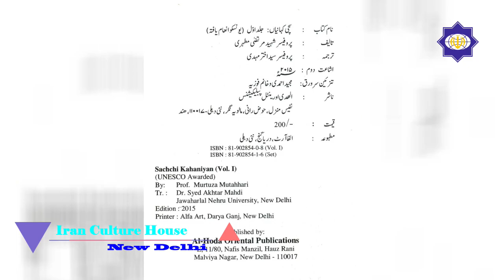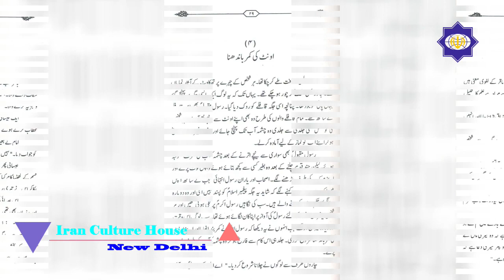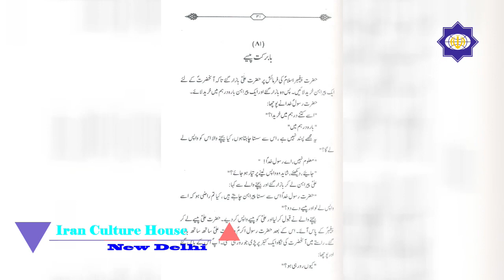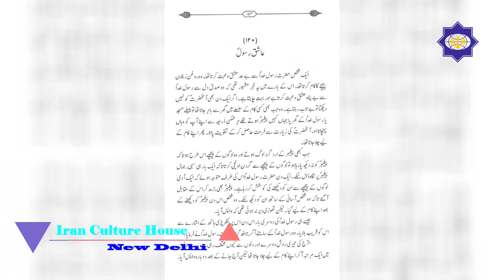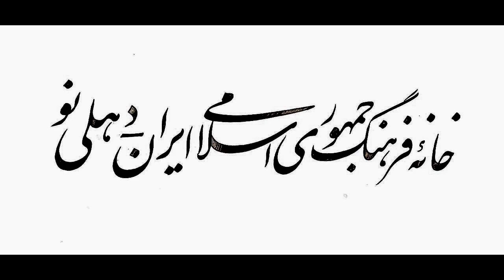سچی کہانیاں ,सच्ची कहानियां ,Morteza Motahhari ,مرتضی مطهری ,Iran Culture House ,New Delhi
Books in Iran Culture House Library ,سچی کہانیاں ,सच्ची कहानियां ,Morteza Motahhari ,مرتضی مطهری ,Iran Culture House ,New Delhi
Iran Culture House New Delhi -India
 , ईरान कल्चर हाउस नई दिल्ली -भारत , ایران کلچر ہاؤس نئی دہلی۔ انڈیا